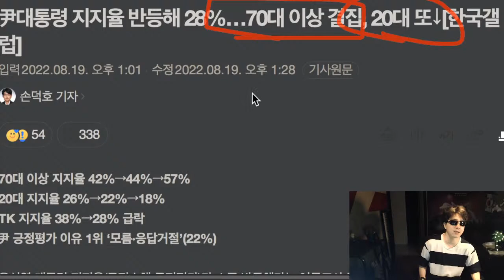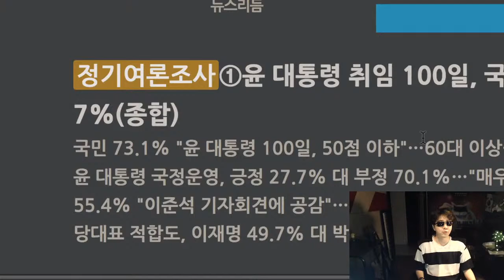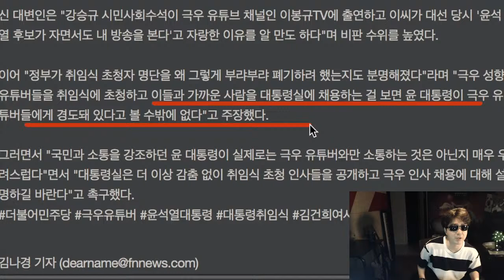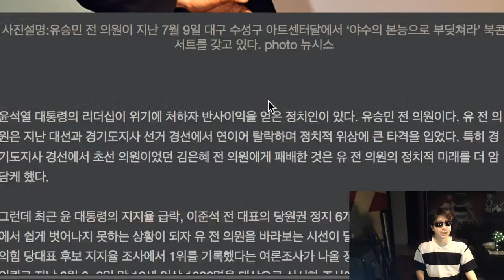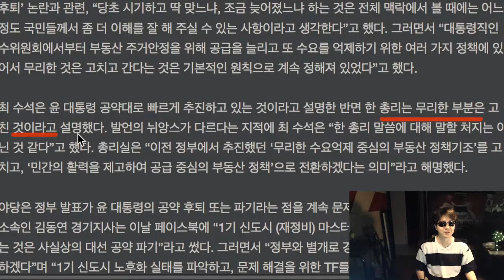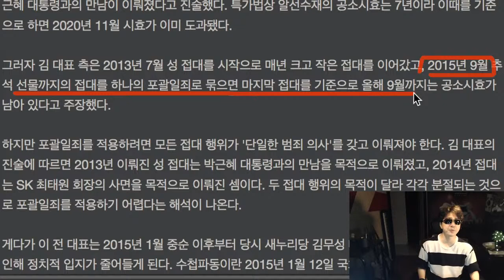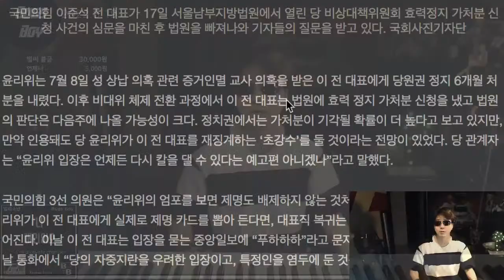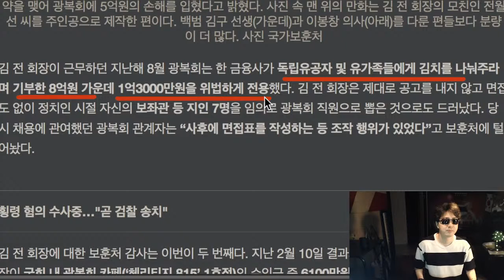[8.19 BBTV] * 윤통 지지율 노인층만 오르고 20대 계속 하락 * 이준석 혐의입증 어렵게 한 김성진의 ‘입’ * 이준석 "윤리위, '내부총질' 문자 판단가능?”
벌레소년의 Music & Me

후원링크
1. 투네이션 후원 링크
2. 슈퍼챗 후원 : 채팅창 아래 달러마크($) 클릭

* 윤통 지지율 노인층만 오르고 20대 계속 하락
* 이준석 혐의입증 어렵게 한 김성진의 ‘입’
* 이준석 "윤리위, '내부총질' 문자 판단가능?”

* 윤통 지지율 노인층만 오르고 20대 하락
* 이준석 회견 공감 55%, 쇄신대상 ‘윤핵관 47%
* 윤통 지지율 붕괴는 결국 사람 문제였다

00:00 尹대통령 지지율 반등해 28%…70대 이상 결집, 20대 또↓

01:38 尹 지지율 반등은 ‘反이준석’ 결집효과?…70대 이상 13%p 급등

08:34 이준석 기자회견 “공감한다” 55.4%…쇄신대상 “윤핵관” 47.4%

10:30 ①윤 대통령 취임 100일, 국민 61.7% “0점~25점”…국정 지지도 27.7%(종합)

13:14 尹 지지율 붕괴는 결국 사람 문제였다

18:06 * 대통령 취임식에 김건희 여사가 유튜버 초청? * 신평 “김건희 논문 못봤지만 지도교수가 칭찬” * 윤핵관의 구태 정치 반사 이익을 유승민이?

野 “대통령 취임식에 ‘극우 유튜버’ 초청? 누구 초대했는지 밝혀라”

김건희 옹호 신평 “논문 못 봤지만 지도교수가 훌륭하다고…”

유승민 지지율? 윤핵관에 물어봐!

‘맞는 말’ 윤석열이 빠진 함정, 정치 외면하는 건 정치인이 아니다

36:07 * 표 받고 뒤통수? ‘윤통 공약 후퇴’ 논란 * “공약 후퇴” 분노에 놀란 대통령실 * 전면쇄신 거부…대통령실, ‘그 나물에 그 밥’

.표 받더니 뒤통수 쳤다”…117만명 분노 부른 ‘尹 공약 후퇴’

“공약 후퇴” 분노에 놀란 대통령실 “1기 신도시 빨리 재정비”

대통령실, 정책기획수석 신설… ‘2실6수석’ 체계로

국민요구에도 전면쇄신 거부…대통령실, ‘그 나물에 그 밥’

42:55 * 이준석 혐의입증 어렵게 한 김성진의 ‘입’ * 윤리위 추가 징계 시사 이준석 “푸하하하” * 이준석 "윤리위, '내부총질' 문자 판단가능?”

이준석, 향응 대가 미궁?…혐의입증 어렵게 한 김성진의 ‘입’

재징계 초강수 두나…與 윤리위 경고문에, 이준석은 “푸하하하”

이미지

與 윤리위 “지위고하 막론하고 품위유지 위반 엄정 대응”

‘장난기’ 발언 주호영도 22일 윤리위 회부 검토

이준석 "윤리위, '내부총질' 문자 어떻게 판단할 건가…고무줄 잣대" 직격

가발 관리·목욕에 2100만원 썼다…김원웅 또 8억대 비리혐의